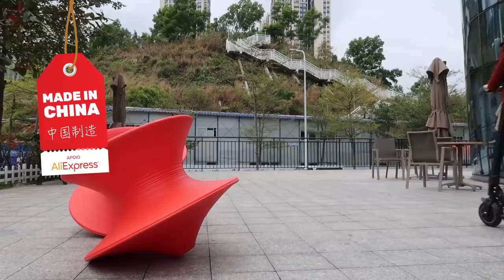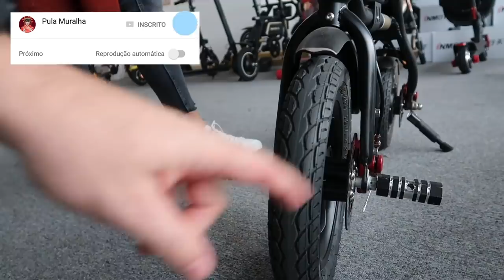🔴 Entrei numa FÁBRICA DE PATINETE ELÉTRICO na CHINA | Pula Muralha ft AliExpress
Os segredos do AliExpress revelados! Visitamos a Inmotion, fábrica na China, para ver como é feito o patinete elétrico, e demos uma volta de bicicleta elétrica e monociclo elétrico também. Aproveite o vídeo!

BASTANTE! 谢谢🙏

VÍDEOS MAIS VISTOS:
Manual do Mundo! Ft. Mari, Iberê e Helena em Chinês
Impressione os Amigos no Restaurante Chinês | Ft. Manual do Mundo
O que os chineses pensam das mulheres brasileiras